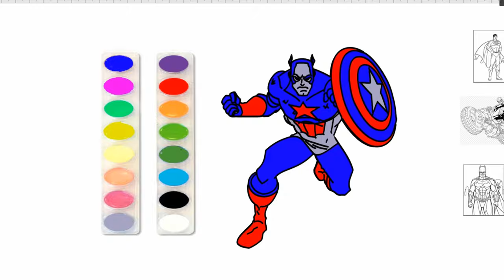Painting Marvel hero